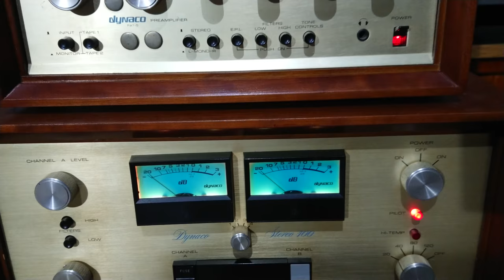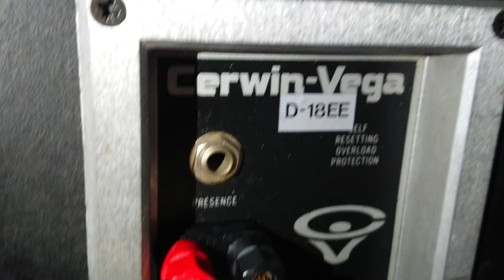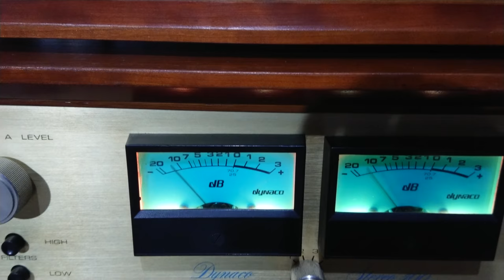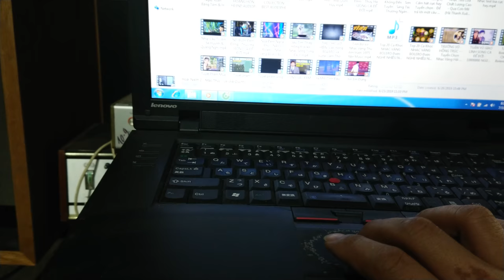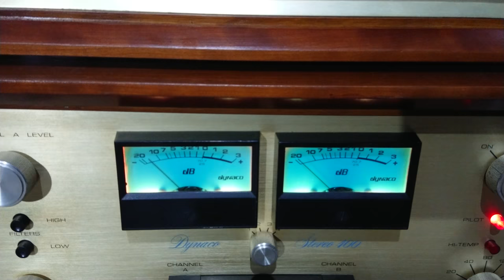CHỈ BIẾT NÓI 1 CÂU EM NÓ QUÁ ĐẲNG CẤP CEWIN VEGA D18EE GIÁ 39.900 LH 0911169961